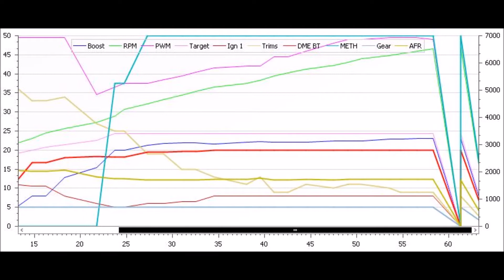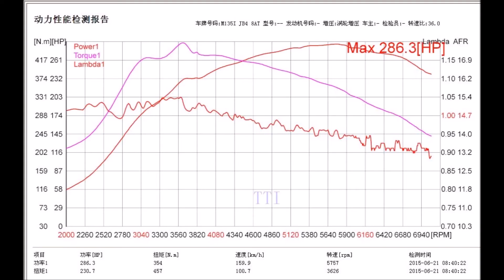At the dyno Pure Stg2 23psi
These are the results from the dyno, but I dont trust them. My benchmark at 286 whp "stock" seems spot on though..?